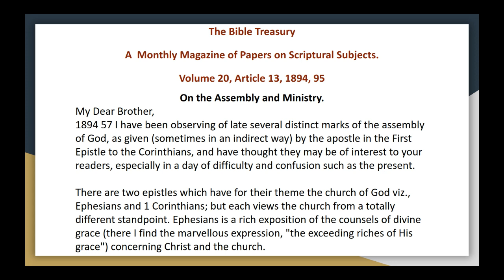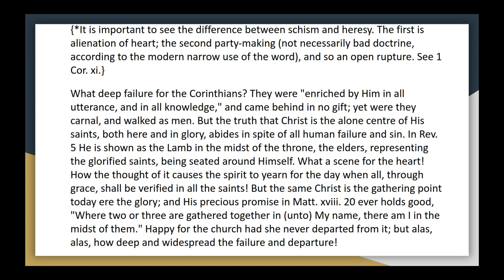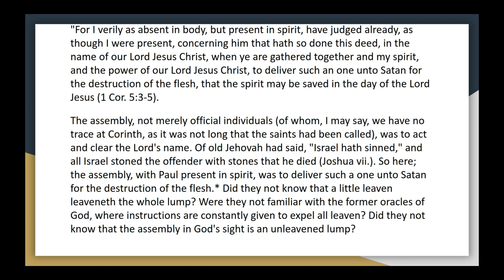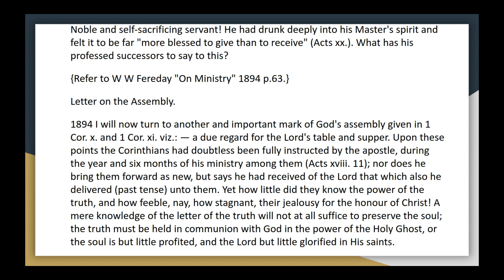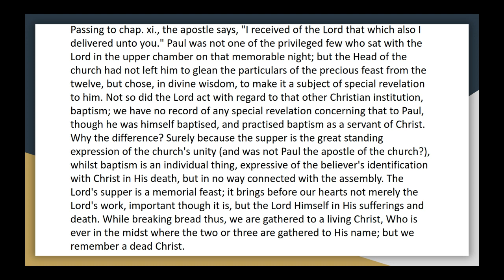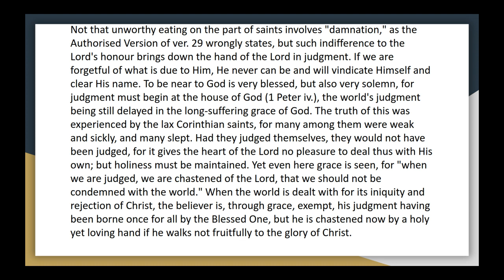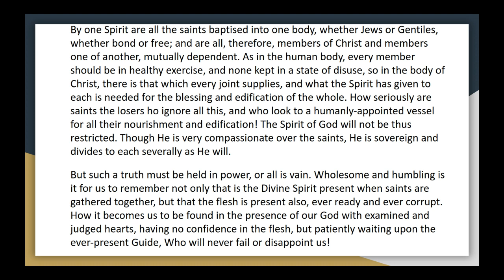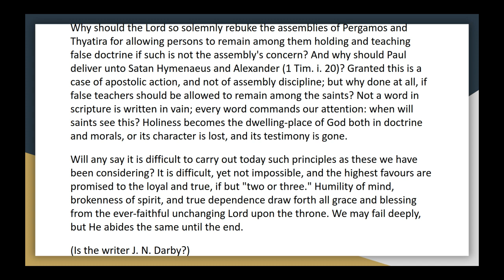The Bible Treasury Vol 20, 13 On the Assembly and Ministry Audio Article